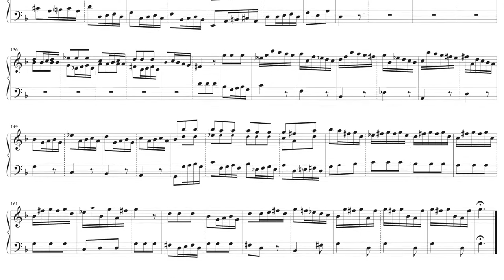Francesco Durante: Partimento Fugue in G Minor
This partimento fugue is part of the «Vessella Manuscript - Sonate per Organo di Varii Autori», a collection of Neapolitan keyboard pieces, assembled during the second half of the eighteenth century.
Nicoleta Paraschivescu: Silbermann-Organ (1761) in the Arlesheim Cathedral (Switzerland)